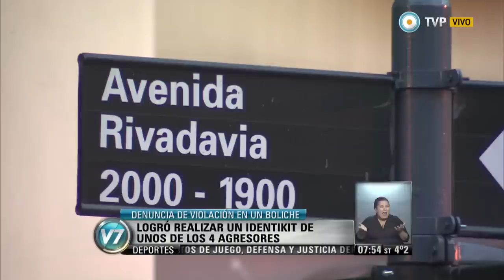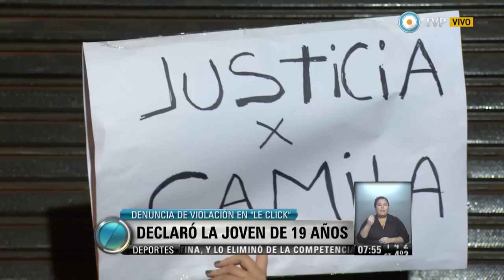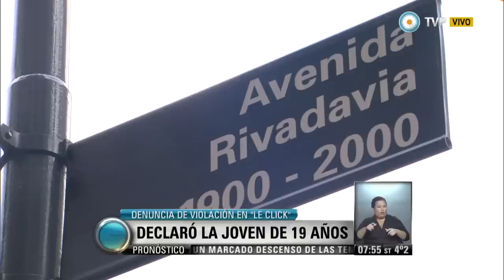Visión 7 - Declaró Camila, la joven de 19 años violada en un boliche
Mientras aparecen más denuncias de chicas que habrían sido abusadas en el boliche “Le Click”, ayer, se realizó una marcha frente al local bailable de Congreso. Emitido por Visión 7, noticiero de la TV Pública argentina, el jueves 24 de julio de 2014.